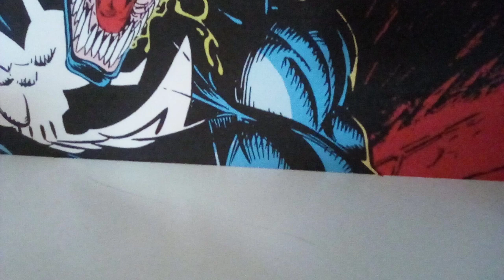The first stop motion annihilate final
The last part to this story please like And sub